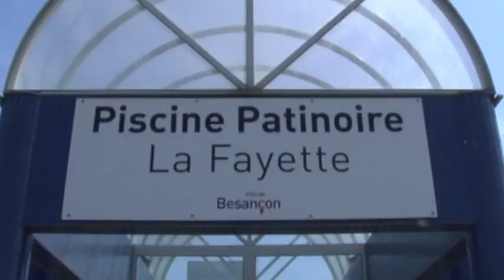So' Curl 2011 - Tournoi International du Besançon Curling Club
L'édition 2011 du Tournoi So'Curl du Besançon Curling Club s'est déroulée les 7 et 8 mai 2011, à la patinoire La Fayette de Besançon (France).

Cette édition a réuni 24 équipes dont notamment l'équipe genevoise de Peter De Cruz (championne du monde junior en 2010 et vice-championne du monde en 2011), l'équipe olympique française (classée 7ème aux JO de Vancouver), ainsi que la nouvelle délégation tricolore (5ème des derniers championnats du monde), l'équipe junior féminine française (classée 6ème du championnat du monde junior 2010) et nos 2 récents médaillés de bronze du championnat du monde double mixte 2011 (Pauline Jeanneret et Amaury Pernette).

La deuxième édition du Tournoi So'Curl a finalement été remportée par l'équipe de Chamonix, skipée par Jan Ducroz et composée de Tony Angiboust, Delphine Charlet et de la bisontine Anna Li !

La prochaine édition se déroulera du 25 au 27 mai 2012, à la Patinoire La Fayette.